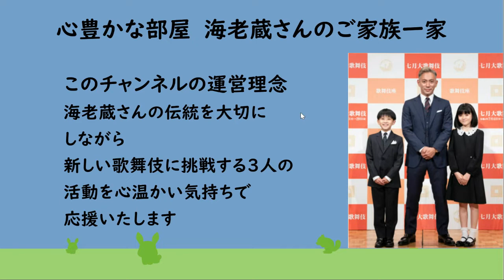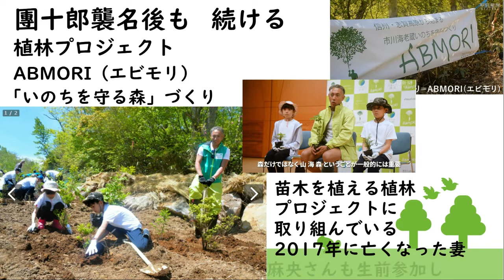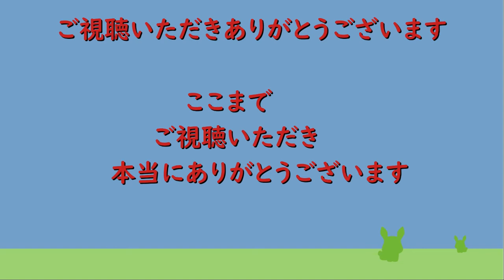【海老蔵改め團十郎】團十郎襲名後も「エビモリ」は続ける 海老蔵さん、家族と植林6万本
團十郎襲名後も「エビモリ」は続ける　海老蔵さん、家族と植林6万本
2022年6月9日 15時00分

山ノ内町でＡＢＩＭＯＲＩ
　海老蔵さんが
地元の高校生らと植樹
使われなくなったスキー場の
ゲレンデに苗木を植える
（右から）市川海老蔵さん
勸玄さん、麗禾さん
長野県山ノ内町

市川海老蔵さん（44）が
使われなくなった
長野・志賀高原にある
スキー場のゲレンデに

苗木を植える植林
プロジェクトに
取り組んでいる
2017年に亡くなった妻
小林麻央さんも生前参加し

今も2人の子どもが参加する
家族恒例行事となっている
これまで計6万2500本の苗木を植え
十三代目團十郎を襲名後
も続けるという

　植林プロジェクトは
「いのちを守る森」
づくり=ABMORI（エビモリ）
海老蔵さんが自身のブログで
異常気象に疑問を投げかけたのを
きっかけに14年に始まった

　8回目となる今年も
6月5日に長野県山之内町
志賀高原の
蓮池スキー場で行われ

長女・麗禾（れいか）さん（10）
長男・勸玄（かんげん）さん（9）も参加
地元の住民や児童・生徒ら
約500人とともに

使われなくなったゲレンデに
ミズナラやブナなど
13種類3千本の苗木を植えた